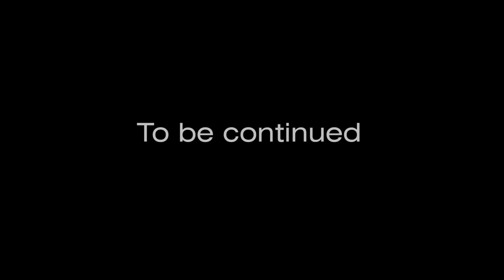🔥 1950 Drill Milling Machine Restoration | Part III B 🔥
We continue the restoration of a 1950 milling drill machine. I hope you like it!

Aless Gonzalez